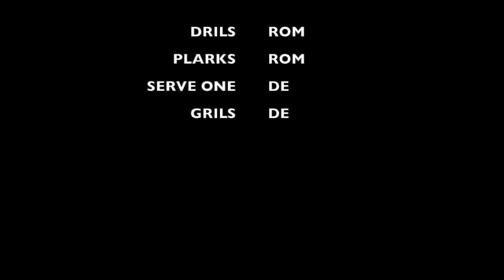ADELAIDE HIPHOP CYPHER OFFICIAL CLIP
adelaide hiphop cypher ft DRILS PLARKS (REPEAT OFFENDERS MUSIC)  SERVE ONE (DISTORTED ELOQUENCE)  GRILLZ (LO LIFE AUS)